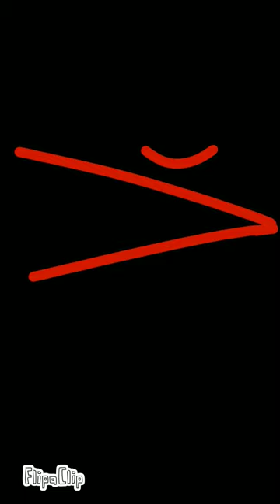Man vs Moth.